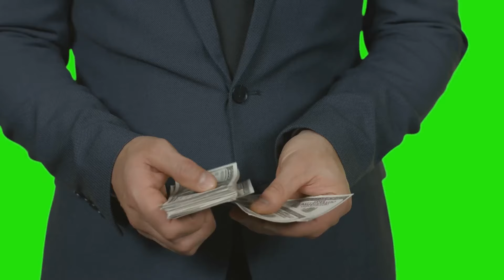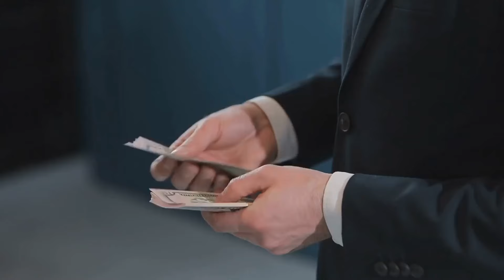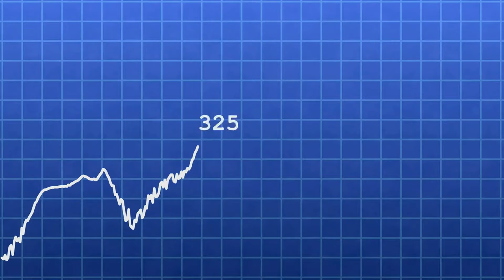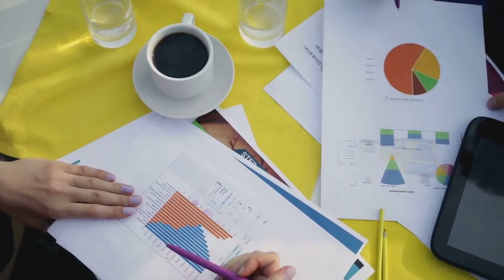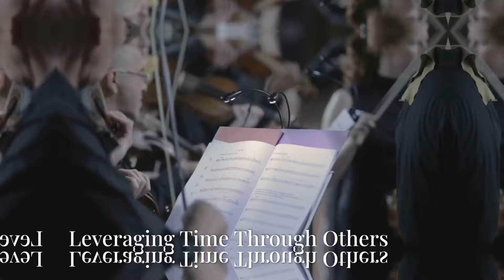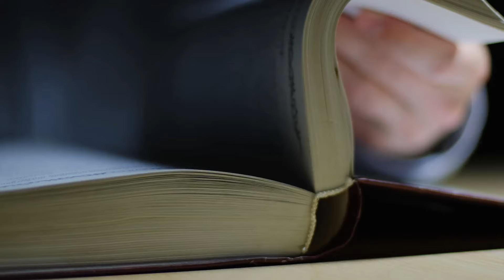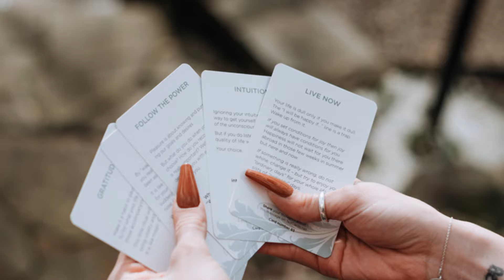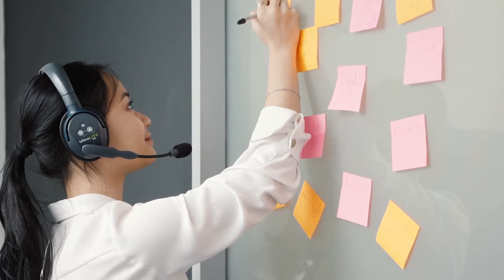Las habilidades que todo millonario domina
Descripción del video: "Las habilidades que todo millonario domina"

¡Bienvenidos a nuestro canal! En este fascinante video titulado "Las habilidades que todo millonario domina", exploraremos las habilidades y mentalidades que distinguen a los millonarios del resto. ¿Alguna vez te has preguntado qué hacen los millonarios de manera diferente? ¿Qué habilidades poseen que les permiten acumular riqueza y éxito? Si deseas entender los secretos detrás del éxito financiero y personal, este video es para ti.

Durante aproximadamente 23:12 minutos, analizaremos en profundidad las habilidades clave que todo millonario ha dominado. Desde la gestión del tiempo hasta la toma de decisiones estratégicas, este video es un recurso valioso para cualquier persona que busque mejorar su vida financiera y alcanzar sus objetivos.

Mentalidad de crecimiento: Descubre cómo los millonarios adoptan una mentalidad de crecimiento que les permite aprender de sus errores y enfrentar desafíos con resiliencia. Te mostraremos cómo cultivar esta mentalidad en tu propia vida.

Habilidades de networking: Aprende por qué construir una red de contactos es crucial para el éxito financiero. Te daremos consejos sobre cómo establecer conexiones significativas y aprovechar las oportunidades que surgen a través de ellas.

Gestión del tiempo: Conocerás técnicas efectivas para gestionar tu tiempo de manera eficiente. Los millonarios suelen tener rutinas estructuradas que les permiten maximizar su productividad. ¡Te revelaremos algunos secretos de su agenda diaria!

Toma de decisiones: Explora cómo los millonarios toman decisiones informadas y estratégicas. Te compartiremos un marco que puedes utilizar para evaluar tus propias decisiones y minimizar riesgos.

Inversión inteligente: Descubre los fundamentos de la inversión que los millonarios dominan. Hablaremos sobre la importancia de diversificar tus inversiones y entender el mercado.

Educación financiera: La educación es un pilar fundamental en la vida de cualquier millonario. Te proporcionaremos recursos y recomendaciones sobre cómo mejorar tus conocimientos financieros y qué libros son imprescindibles en esta área.

Adaptabilidad: En un mundo en constante cambio, la capacidad de adaptarse es esencial. Aprenderás cómo los millonarios son flexibles y están dispuestos a ajustar sus estrategias según las circunstancias del mercado.

Establecimiento de objetivos: Comprenderás la importancia de establecer metas claras y alcanzables. Los millonarios no solo sueñan, sino que también trazan un plan para alcanzar sus objetivos.

Persistencia y disciplina: Te inspirarás con ejemplos de cómo la persistencia y la disciplina son claves para superar obstáculos y seguir adelante, incluso cuando las cosas se ponen difíciles.

Equilibrio entre la vida personal y profesional: Finalmente, hablaremos sobre la importancia de mantener un equilibrio saludable entre el trabajo y la vida personal. Los millonarios saben que el bienestar mental y físico es vital para el éxito a largo plazo.

¿Por qué deberías ver este video?
Si quieres construir un futuro financiero sólido, este video te proporcionará las herramientas y habilidades necesarias para hacerlo. Con la información que compartirás aquí, estarás mejor preparado para enfrentar los desafíos de la vida y aprovechar las oportunidades que se presenten. Además, al aprender de las experiencias de los millonarios, podrás aplicar sus enseñanzas a tu propio camino hacia el éxito.

Te invitamos a dejar tus comentarios y experiencias en la sección de comentarios. ¿Qué habilidades crees que son esenciales para alcanzar el éxito? Nos encantaría conocer tu opinión y seguir la conversación.

Recursos adicionales
En la descripción del video, encontrarás enlaces a libros, cursos y herramientas que te ayudarán a desarrollar las habilidades que hemos discutido. Aprovecha estos recursos para llevar tu educación financiera al siguiente nivel.

Recuerda: el camino hacia el éxito comienza con la acción. ¡No esperes más y comienza a dominar estas habilidades hoy mismo!